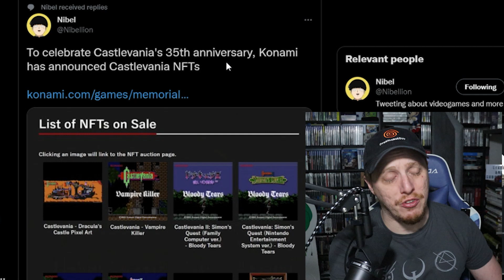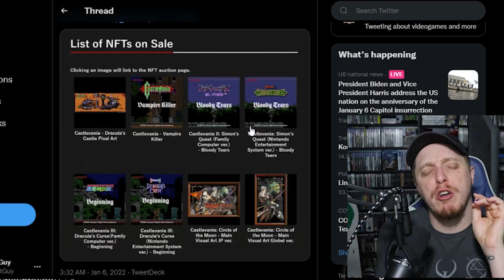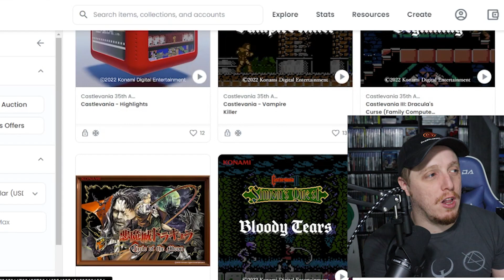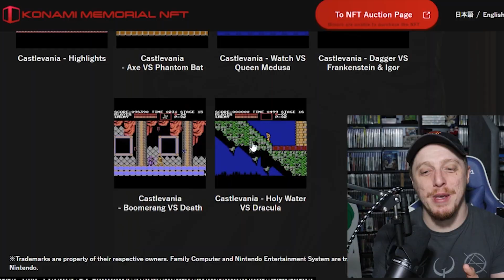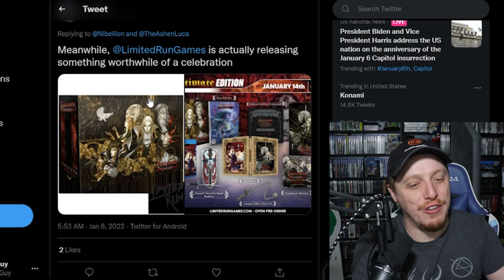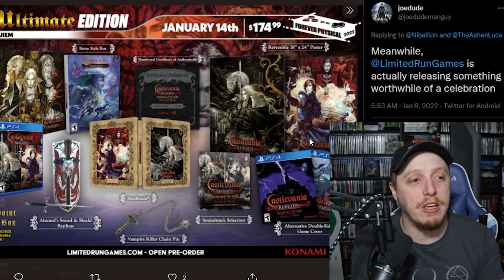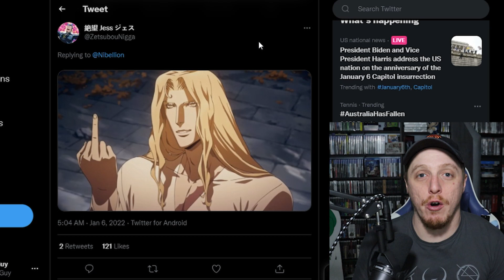Konami HATES their Fans! - Castlevania FAIL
Konami has announced the launch of an NFT collection to commemorate the 35th anniversary of Castlevania. Dreamcastguy in this video reacts to the news and talks about why this is so lame to the fans who have supported these games for years. We dont get a new collection or something truly deserve of the praise this series has earned. They get nothing new and not even a hint of a totally new game or reboot. Konami has no idea what to do with their franchises like Silent Hill, Metal Gear Solid, and def not Castlevania.
The "KONAMI MEMORIAL NFT" collection features 14 unique artworks from the Castlevania series in celebration of the iconic franchise's 35th anniversary, though it actually comes a few months on from the milestone date in September. The complete collection will be available for the worldwide auction on OpenSea (a popular online marketplace for NFTs) from January 12.

Konami's official website offers a preview of the digital items that are going up for sale at the Castlevania 35th anniversary auction, including NFTs (non-fungible tokens) consisting of "game scenes, background music (BGM), and newly drawn visuals" from the series' rich history, which spans back to 1986 when the franchise's first console title was released.